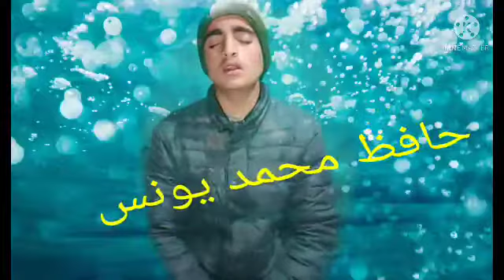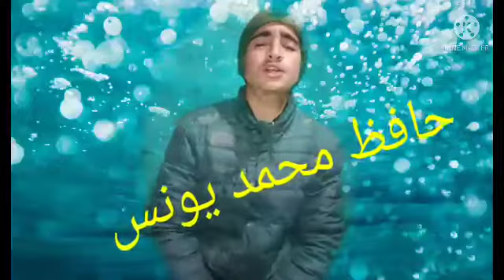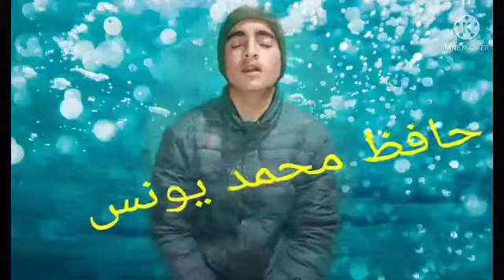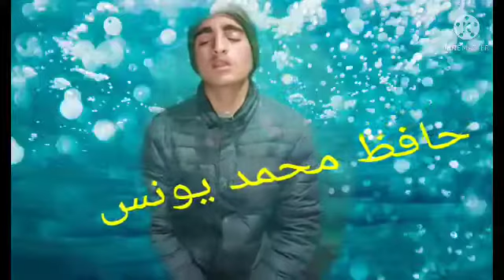kashmiri naat#kashmir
Kashmiri naat by hafiz mohammad younus sallamahu